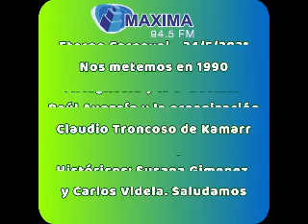Eterno Carnaval - Programa 20/2021 del Lunes 24 de Mayo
Regresamos a 1990:
Fabian Magnotta y la 1ª Revista  del Carnaval
Raúl Aunzaín y la organización del espectáculo
Claudio Troncoso, integrante de Kamarr
Verónica del Río, la Reina ganadora
Históricos: Susana Gimenez  y Carlos Videla. Saludamos a Marcelo "Chita" Farabello